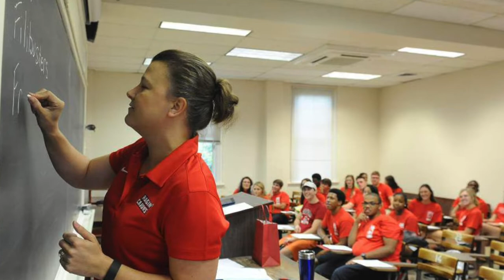University of Louisiana at Lafayette, USA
The University of Louisiana at Lafayette is a public research university in Lafayette, Louisiana. It has the largest enrollment within the nine-campus University of Louisiana System and the second largest enrollment in Louisiana. It is classified among "R1: Doctoral Universities – Very high research activity".

Founded in 1898 as an industrial school, the institution developed into a four-year university during the twentieth century and became known by its present name in 1999. It offers Louisiana's only Ph.D. in francophone studies, Louisiana's only master's of informatics, and Louisiana's only industrial design degree. The university has achieved several milestones in computer science, engineering and architecture. It is also home to a distinct College of the Arts.

Over the years the university held different names, including Southwestern Louisiana Industrial Institute (SLII) from 1898 to 1920; Southwestern Louisiana Institute of Liberal and Technical Learning (SLI) from 1921 to 1959; and the University of Southwestern Louisiana (USL) from 1960 to 1998.

On July 14, 1898, the Southwestern Louisiana Industrial Institute (SLII) was created through state legislation: Louisiana General Assembly, Act 162, introduced by Robert Martin of St. Martin Parish. The new school needed to be located within Louisiana's 13th State Senate district. Meetings were held in order to decide between Lafayette and New Iberia, eventually Lafayette was favored over New Iberia. A board of trustees was formed, and 25 acres of land were donated by Crow and Maxim Girard of the Girard family.

The first university president was named on January 1900, Edwin Lewis Stephens. On September 18, 1901, the first buildings were opened - initially Martin Hall, Foster Hall and a shop building. The first class was 100 students enrolled and 8 faculty, and by 1903 the first graduating class was 18 students.

By 1920, the school changed to a four-year course culminating with a bachelor of arts degree. The following year in 1921, the school was renamed Southwestern Louisiana Institute of Liberal and Technical Learning (SLI).

By 1960, the school was renamed University of Southwestern Louisiana (USL).

In 1974, the College of Sciences was officially formed. In 1984, following approval from the Board of Trustees for State Colleges and Universities (now UL System), USL officially changed its name to the University of Louisiana, which was overturned less than a month later by an act of the state legislature, although two schools had previously changed their names using the same technique without outside interference. The school was renamed in 1999, to the University of Louisiana at Lafayette (UL Lafayette).